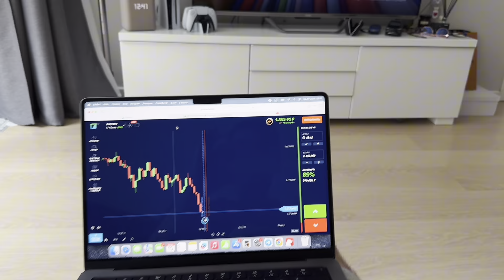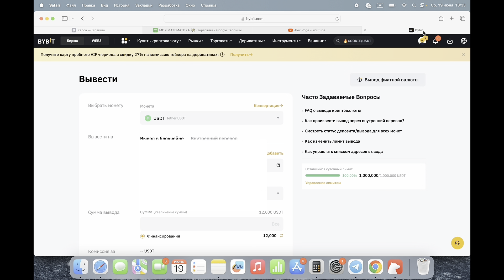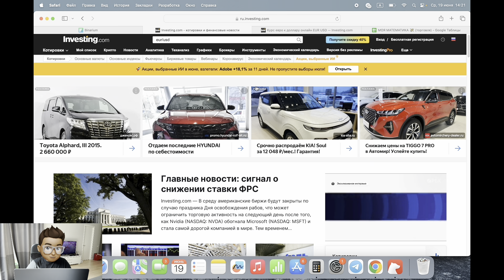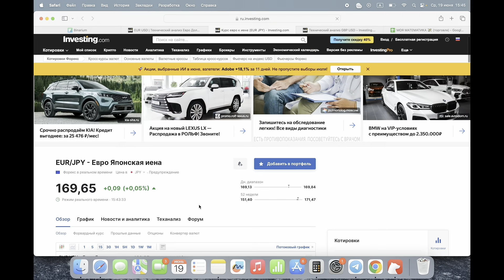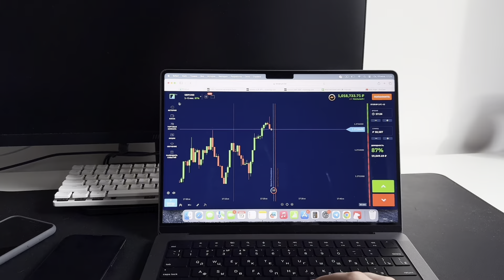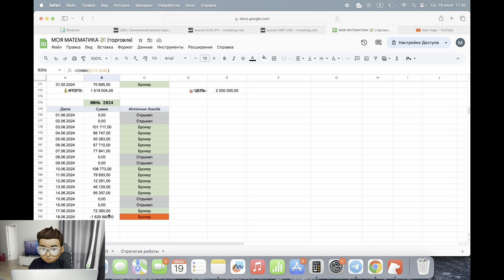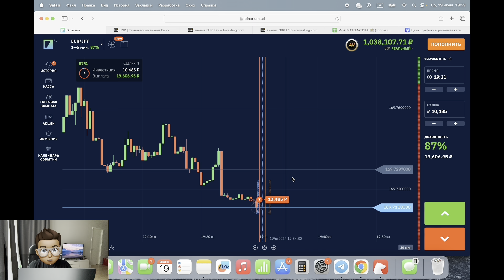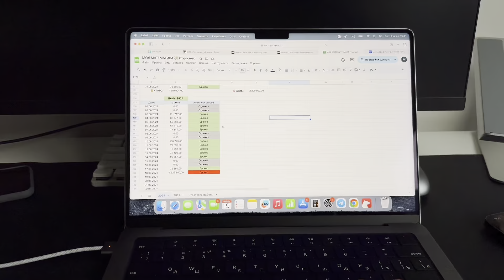Как я ушел в минус 1.600.000₽? Что теперь делать? 😨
Ссылка на мой Telegram канал и на брокера, на котором я торгую в закрепленном комментарии⬇️

К сожалению, вчера я потерпел крах и улетел в минус 1,600,000₽. В этом видео я поделился своими эмоциями, планами и рассказал, из-за чего это случилось.

Добро пожаловать на мой канал! Меня зовут Александр, мне 24 года, с 19 лет я зарабатываю исключительно в интернете) Имею очень большой опыт, которым делюсь здесь, в моем личном блоге. Буду рад, если окажусь полезным.

Как заработать
Заработок онлайн